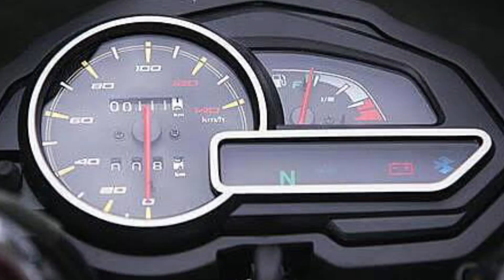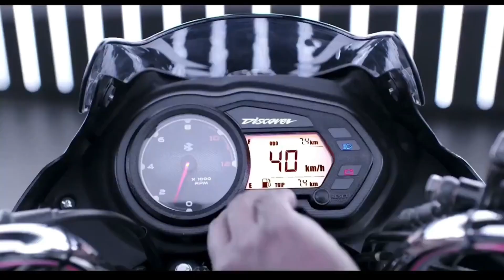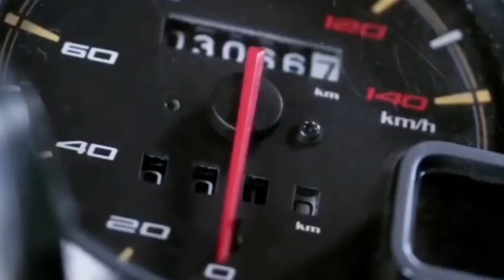2024 Bajaj Discover 125 ST-R Launched In India🔥🤩Price , Features , Launch Date ? Discover STR 125cc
Hello Guy's,
                Sab se Pehle to aap sabhi ka humare ish YouTube Channel RV AUTOMOBILE me swagat hai. Main ish video me 2024 Bajaj Discover 125 ST-R Launched In India || Price , Features , Launch Date ? Discover STR 125cc All Details here To please aap log ye video pura last tak dhek ye ga Aur agar Aap ko ishi trah Bike or Scooter se related information chaiye to aap hamare ish Channel RV AUTOMOBILE ko Subscribe v kar ke rakh ligiye.

3.5mm to Type C cables
Bike flag

About this video:
Video Credit  :-
Image Credit :-